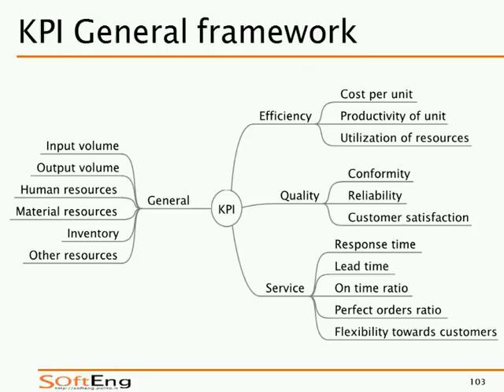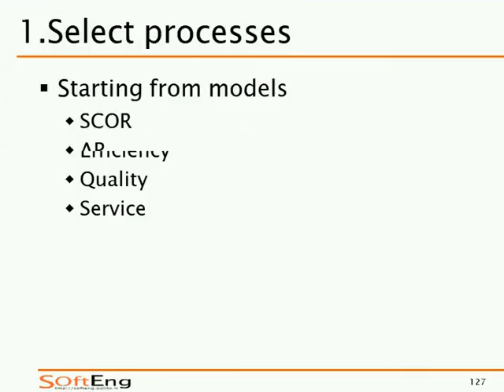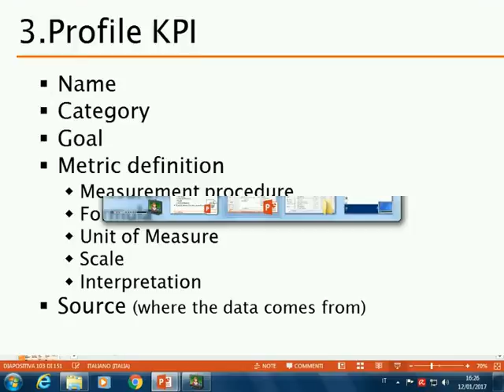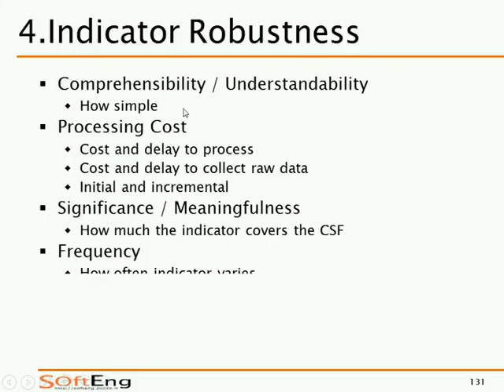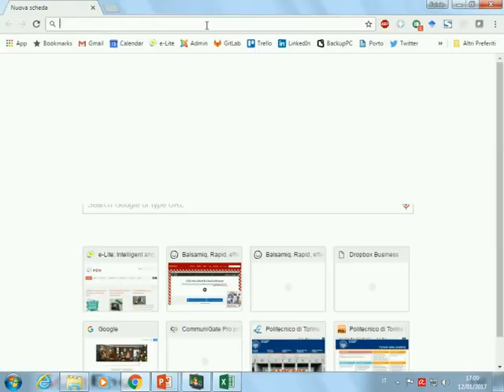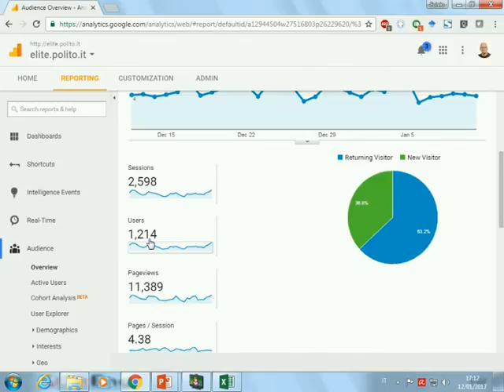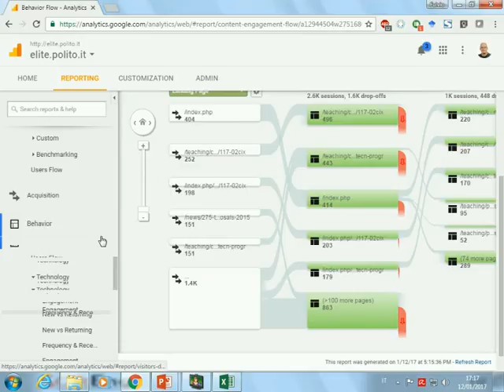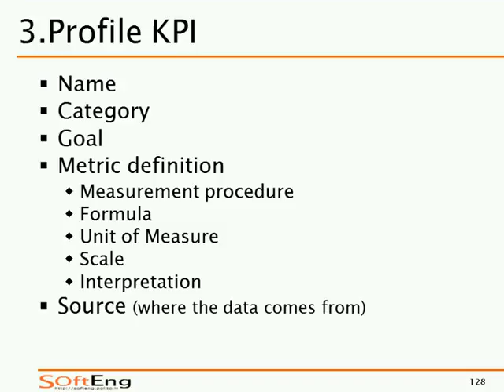SIA-2016-L33 Progettazione e definizione di KPI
Lezione 33 del 12/01/2017: Progettazione e definizione di KPI.